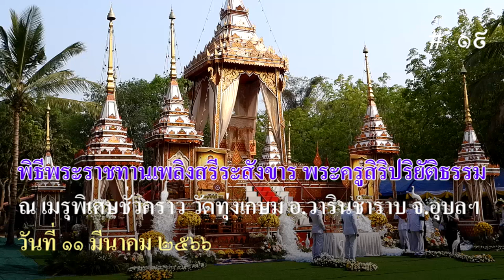พิธีพระราชทานเพลิงสรีระสังขาร พระครูสิริปริยัติธรรม อดีตเจ้าอาวาส วัดทุ่งเกษม # 19